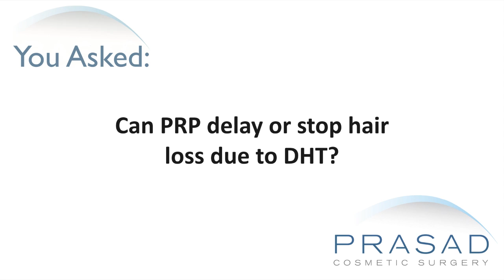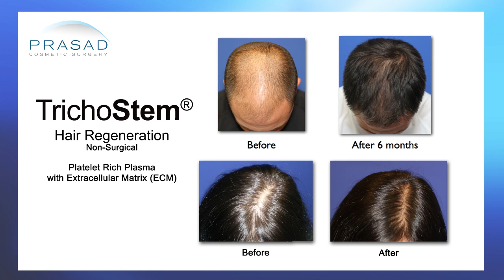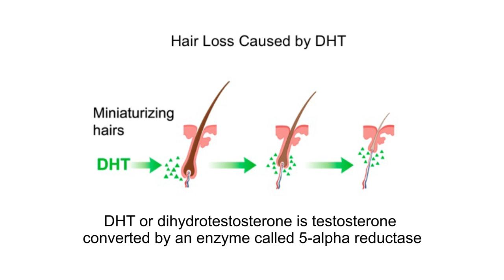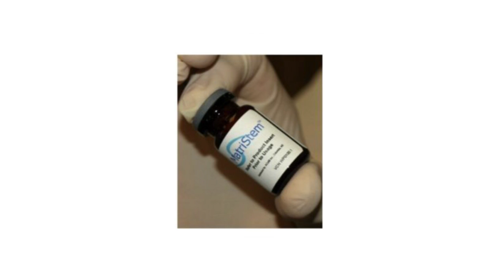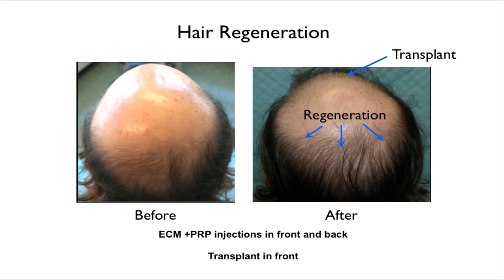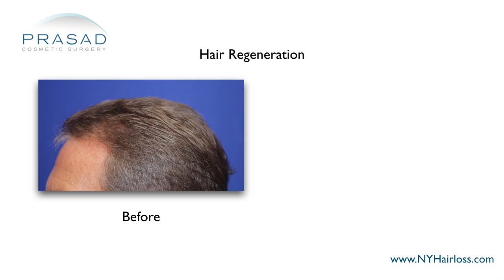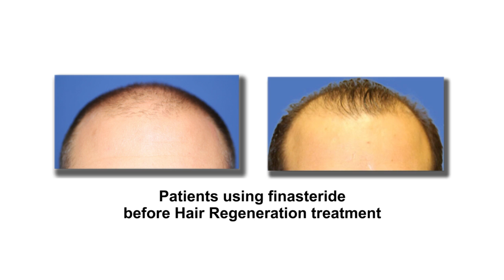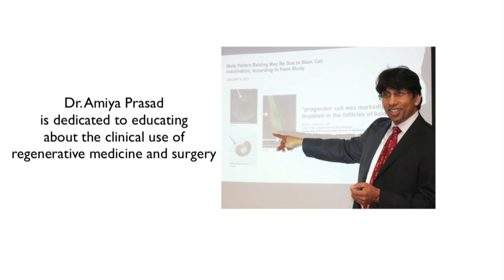Hair Loss Treatment: PRP is Not a DHT Blocker, but DHT is Not the Only Cause of Pattern Hair Loss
A man wants to know if they can delay or stop hair loss if they undergo PRP treatment at regular intervals of 4-6 months.

New York oculoplastic and reconstructive surgeon Amiya Prasad, M.D. reviews his concerns in this video, and explaining how platelet-rich plasma is not a DHT blocker, cannot stop hair loss progression, can stop help with short-term hair growth, and why DHT is not the only cause of pattern hair loss:

1:29 — Dr. Prasad details his background training in cosmetic oculofacial plastic and reconstructive surgery, as well as his experience as a hair loss specialist and founder of the Trichostem™ Hair Regeneration Centers.

2:08 — How DHT influences hair loss, and how to address it

4:01 — How PRP can stimulate hair growth but cannot stop hair loss

4:41 — How the combination of platelet-rich plasma and Acellular matrix (Hair Regeneration) causes thinning hair to grow back thicker

6:04 — The difference between platelet-rich plasma alone, and platelet-rich plasma combined with Acellular matrix

7:35 — How hair loss is not only due to DHT, and the synergistic effect of taking finasteride and Hair Regeneration simultaneously

8:22 — Dr. Prasad’s recommendation